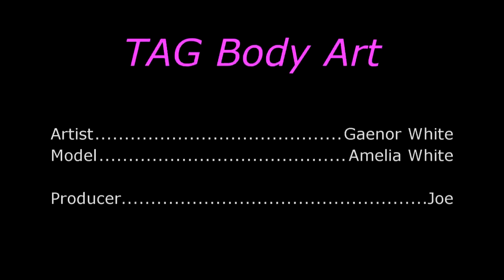Gelati Base Blender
Face Paint a Butterfly using the TAG Gelati Base Blender Cake